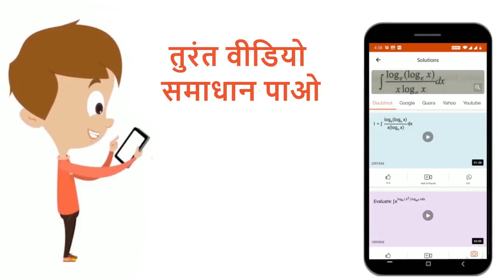ज्ञात कीजिए वाक्य कथन है या नहीं-sqrt5 एक परिमेय संख्या है | 11 | गणितीय विवेचना | MATHS | NOO...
ज्ञात कीजिए वाक्य कथन है या नहीं-sqrt5 एक परिमेय संख्या है
Class: 11
Subject: MATHS
Chapter: गणितीय विवेचना
Board:UP Board

👉 Have Any Query? Ask Us.